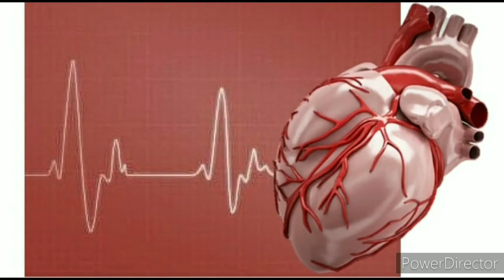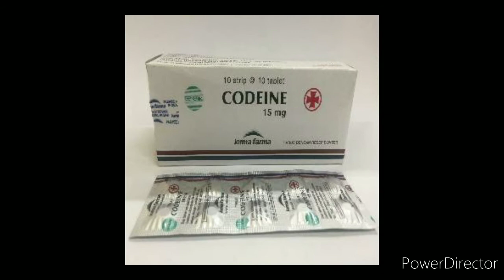CARA MENCEGAH WASIR | RECOMMENDED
Pada video kali ini saya akan membagikan sedikit informasi tentang CARA MENCEGAH WASIR | RECOMMENDED